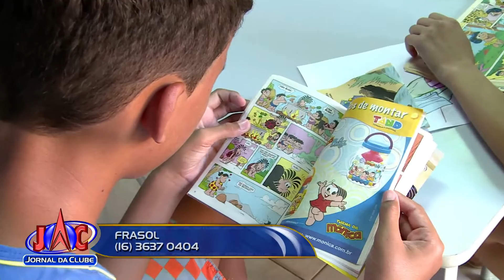Frasol passa por fase difícil que pode comprometer o serviço social - Jornal da Clube (13/03/2017)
O Núcleo Fraternidade Solidária São Francisco de Assis atende 150 crianças e adolescentes com atividades sócioeducativas.